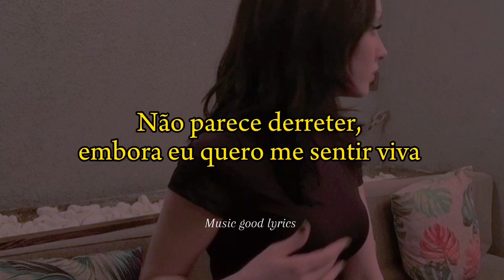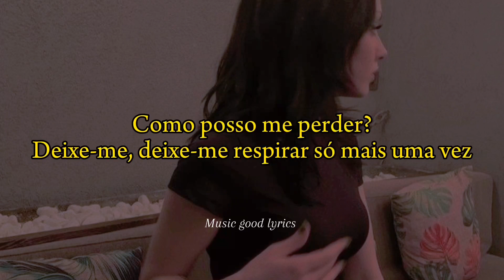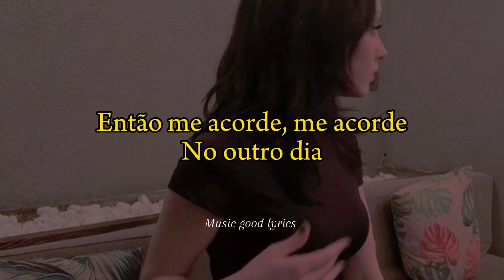Anya Nami - Wake Me Up (TRADUÇÃO PT BR)